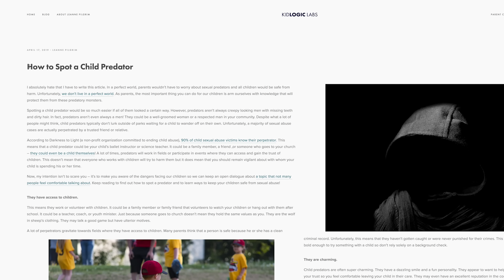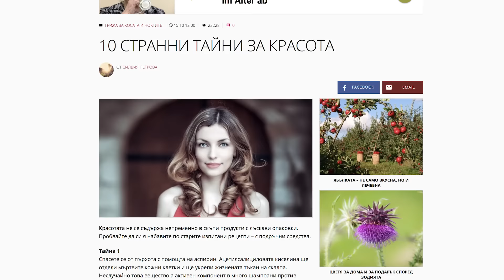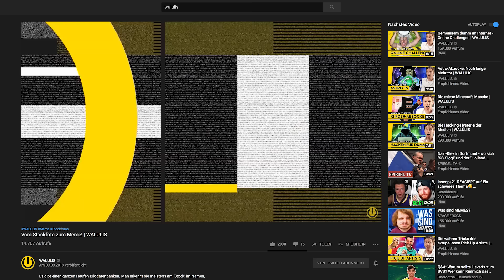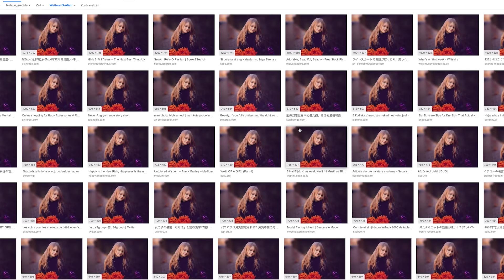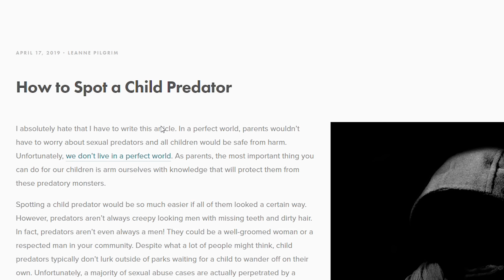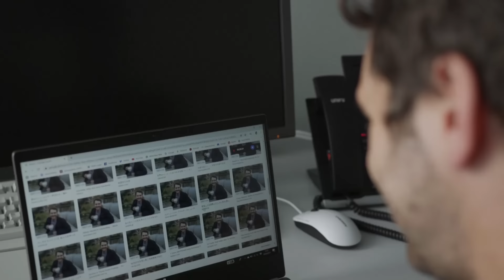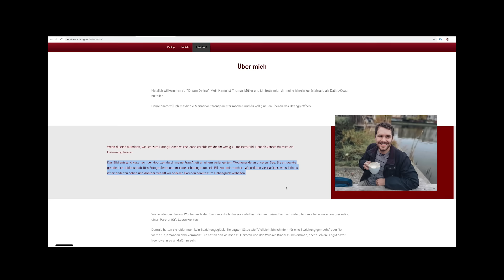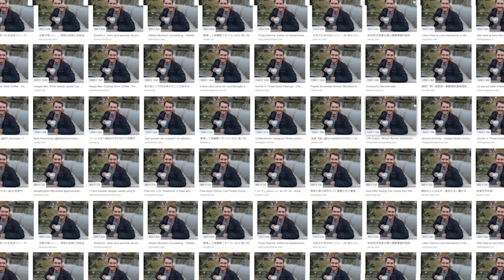Stockfoto-Wahnsinn: Was passiert mit meinem Bild? | STRG_F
STRG_F-Reporter Gunnar lädt ein eigenes Stockfoto hoch. Ist ja nichts Ungewöhnliches mehr. Aber was dann geschieht, hat er nicht erwartet. Überall taucht sein Bild auf. Mal ist er angeblicher Love Coach, mal ein pädophiler Straftäter. Sogar Macaulay Culcin postet ihn auf seiner Webseite. Gütiger Gott! Warum nur verschenken Menschen ihre Stockfotos - und was war Gunnars schlimmstes Erlebnis?

Ein Film von Gunnar Krupp
Recherche: Jonas Schreijäg
Kamera: Tobias Zwior, Timo Robben, Lisa Hagen, Jonas Schreijäg, Thorsten Wenning
Schnitt: Gunnar Krupp und Bine Pufal
Mischung: André Brickwedde
Redaktion: Dietmar Schiffermüller

Jeden Dienstag